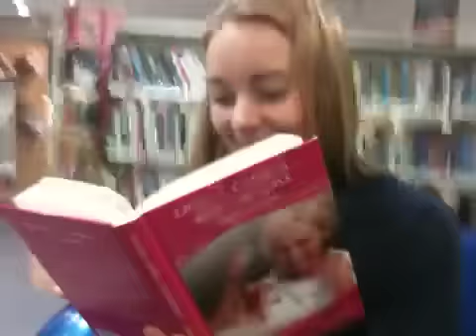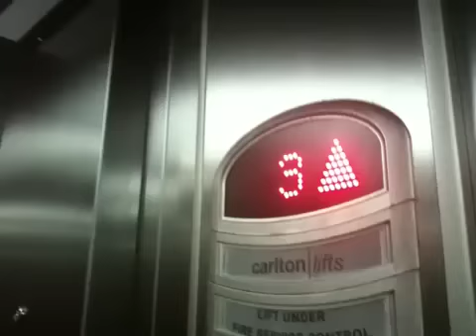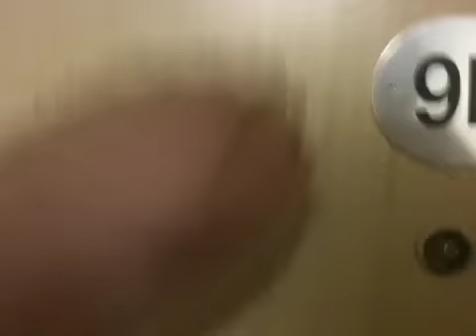62/365 Harold's 90th birthday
Great day and a lot of driving